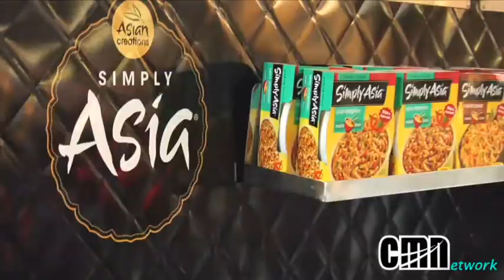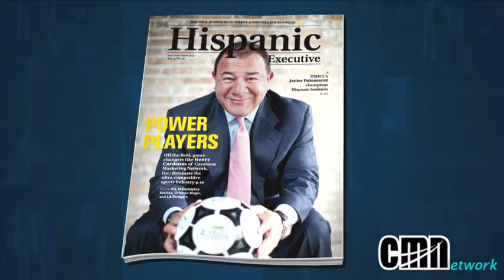CMNetwork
Cárdenas Marketing Network (CMN) is a multicultural experiential marketing and international live entertainment company that connects consumers and brands through their passion points of music, soccer, family, friends and cultural pride.

With offices in Chicago, Miami, New York, and Los Angeles and more than 70 full-time marketing professionals and a national network of over 400 bilingual professionals, our experiential agency activates more than 2,500 promotions and events each year.

Founded by entrepreneur Henry Cárdenas in 2002, CMN is more than a marketing agency. We own and produce global worldwide tours, international soccer matches, and manage and book top recording artists.

“There are an array of cultures within the Hispanic market and they all think differently. CMN understands those cultures because we work and live among them.”
– Henry Cárdenas

From ideation to execution, Cárdenas Marketing Network’s impressive client roster includes such global brands as Anheuser-Busch, Wrigley, Maui Jim, Sherwin-Williams and H&R Block.